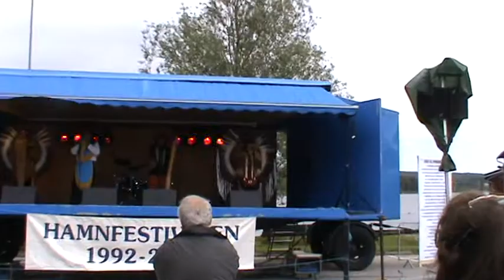Hombres de Maíz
Festivál en Arvica Sweden Con el grupo Pakary¨¨Nan y Mashi Huayra...